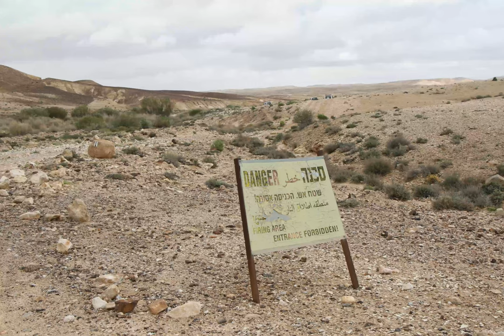По руслам рек. Фотоальбом. On the riverbeds. Photo album.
Мы первые проехали по руслам рек после проливных дождей.
Пустыня цветет. Пустыня полна жизни.

We first drove along river beds after heavy rains.
The desert is blooming. The desert is full of life.